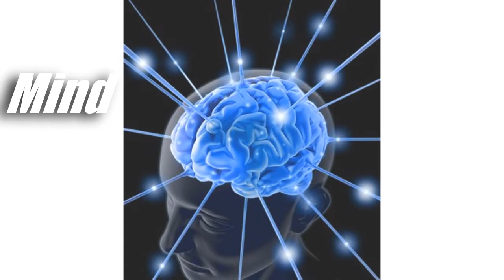Curling in the squat rack??